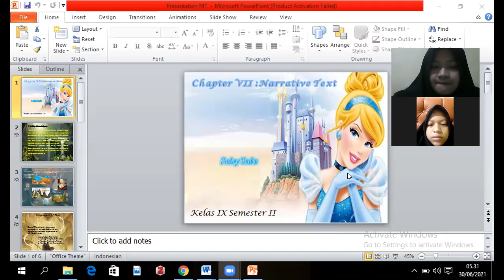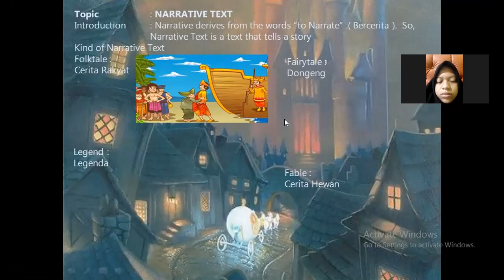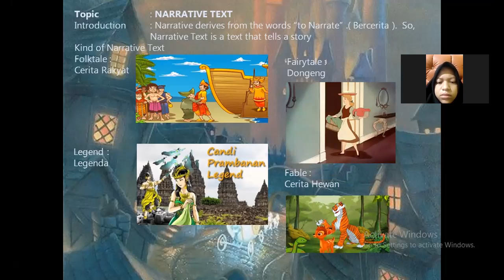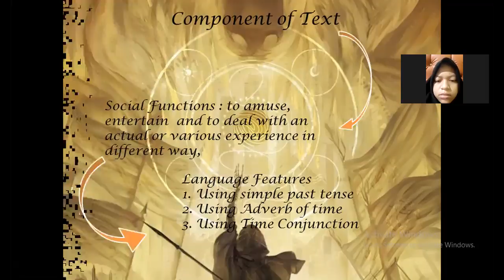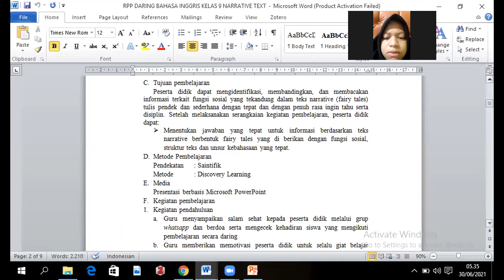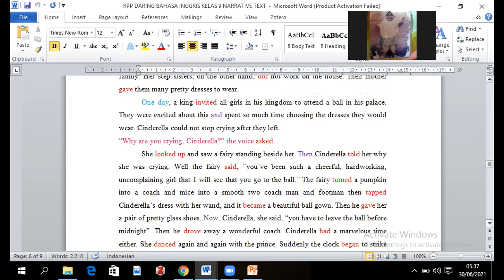Tim 3 Micro Teaching "Narrative Text "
Video ini di buat guna melengkapi persyaratan dalam program Asistensi Mengajar.

Berikut ini anggota tim 3:
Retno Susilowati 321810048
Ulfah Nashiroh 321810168